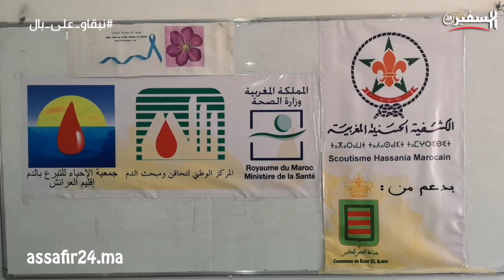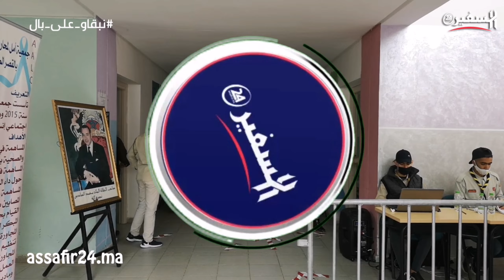في اطار محاربة خصاص الدم ..اقبال كبير على حملة التبرع بالدم بالقصر الكبير